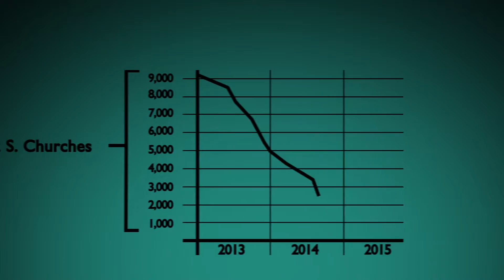The Rocks Cry Out - Lesson One - Intro